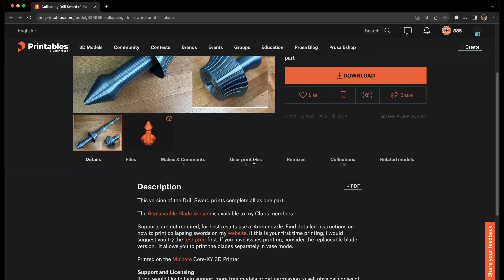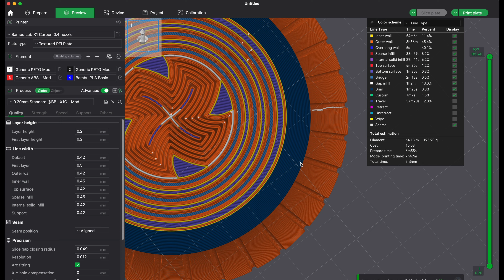3D print Collapsing Drill Sword Print-in-Place